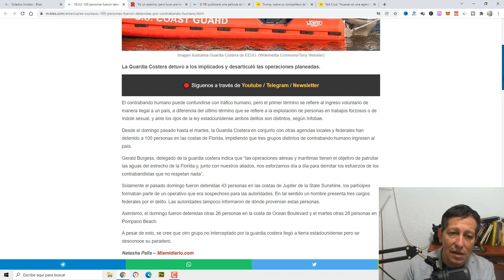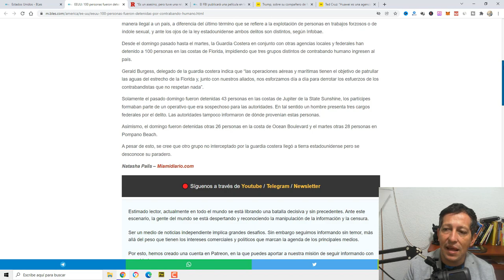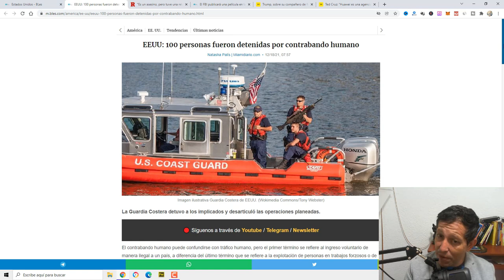NOTICIAS ULTIMA HORA Contrabando Humano Donal trump NOTICIAS DE ESTADOS UNIDOS biden